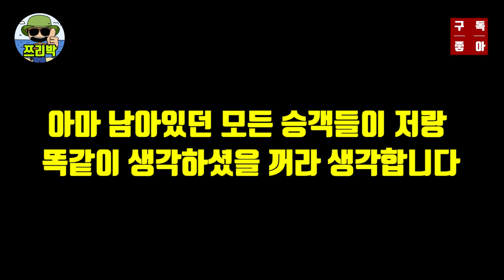[ 쯔리박(つり朴)의 쓸데없는 생각 ] 서해 낚시! 낚시 가다가 생긴 어느 불친절한 버스기사 이야기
승객의 안전을 위해 항상 안전하고 친절한 운행 부탁드립니다~ ^^